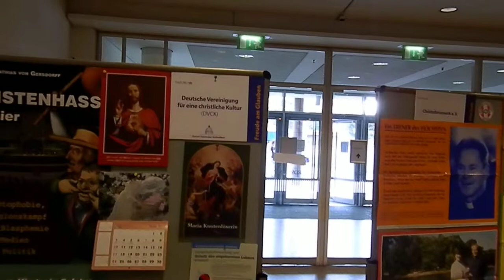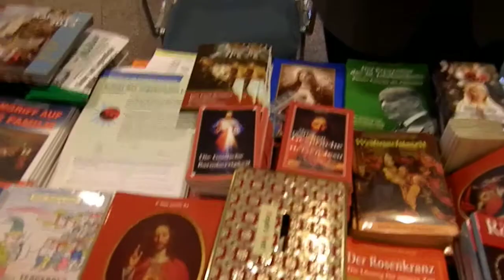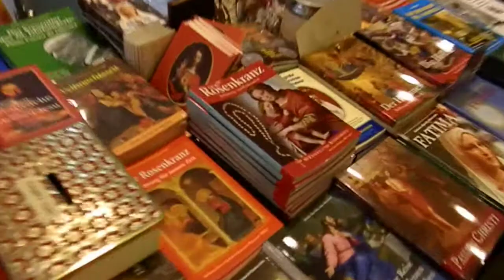Freude am Glaube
Interview with Mr. Mathias von Gersdorf in during the event "Freude am Glaube" - Aschaffenburg, Germany